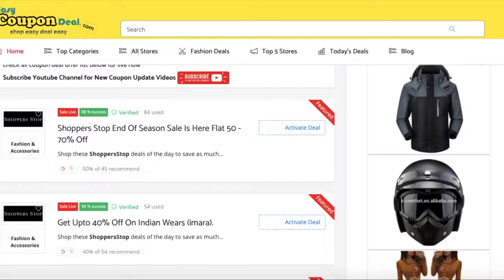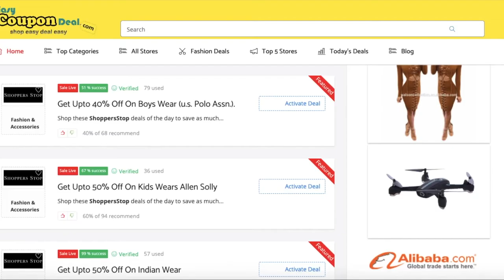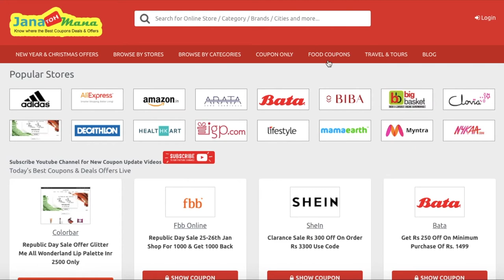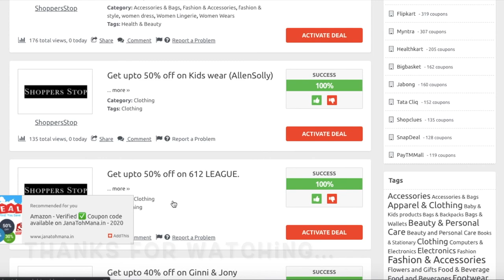Shoppers Stop ✅Coupon Code 2020 | ShoppersStop ✅ Promo Code 2020 | Shoppers Stop Live Sale 2020